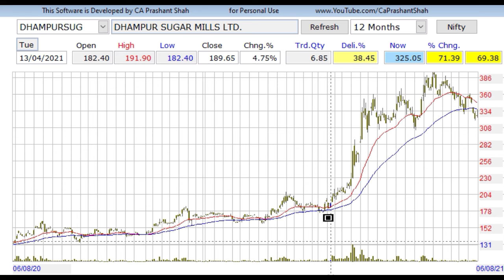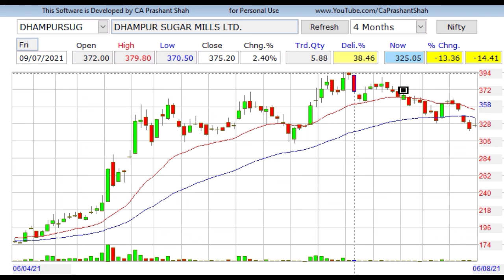Dhampur Sugar Technical Analysis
What does the Chart Pattern indicate?